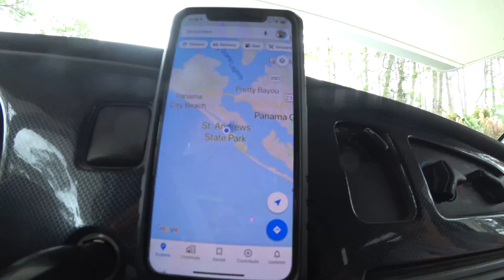Лучший пляж Флориды / Полицейский не дает спать / Первое путешествие в доме на колесах / День 30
мы считаем что лучший пляж Флориды в Панама Сити!!!

Путешествуем семьей по Америке в доме на колесах! Выехали 6 июня 2020г.